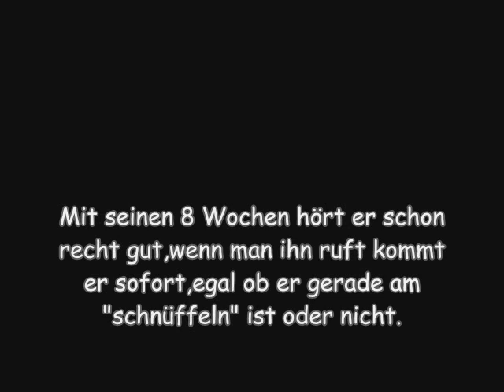Nero.. ♥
Das ist Nero,er ist 24.O2.2O1O geboren..
Er ist ein Mix aus Labrador - Schäferhund - Golden Retriever..